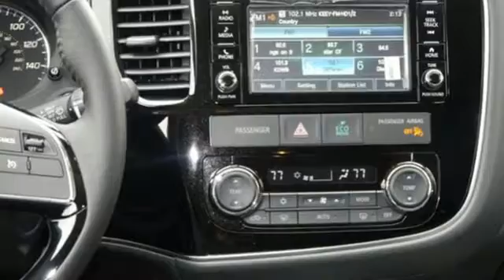New 2016 Mitsubishi Outlander St-Paul White-Bear-Lake, MN #80065 - SOLD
Year: 2016
Make: Mitsubishi
Model: Outlander
Trim: AWC 4dr SEL
Engine: 2.4 L 4 Cyl. Cyl.
Transmission: Automatic
Color: Diamond White Pearl
Stock #: 80065
VIN: JA4AZ3A36GZ064967
Check out the low price on this Outlander with Leather Heated Seats with a a Power Driver Seat. Add a striking new design, this All Wheel Drive 7 Passenger Outlander SEL adds some great upgrades and still comes standard with an affordable price. ** Upgrades include Backup Camera, Heated Seats, Alloy Wheels, Fog Lights, Touch Screen Radio with HD ** This Outlander gets excellent MPGs, is a Top Safety Pick Plus and has been awarded by Kelley Blue Book as having the lowest costs of ownership in its class. Add excellent reliability history, and you have yourself a no-excuses SUV! Even though this price is less than a comparable RAV4 or Honda CR-V, This SUV isn't stripped down either. Bluetooth, Full Power Features, Tinted Windows, 7 Passenger Seating, Air Conditioning, Cruise Control, 7 Airbags and ABS brakes with traction control. With a 5 year Bumper to Bumper Warranty and our Free Forever Warranty on the Powertrain, this value is simply unbeatable. With these prices and our Free Lifetime Warranty, its easy to see why White Bear Mitsubishi has sold more new Outlanders than any other dealer in the USA for the past two years! Come in for a test drive, we'll prove why we have the best value in a new 7 passenger crossover!

Address:
3400 Highway 61 N